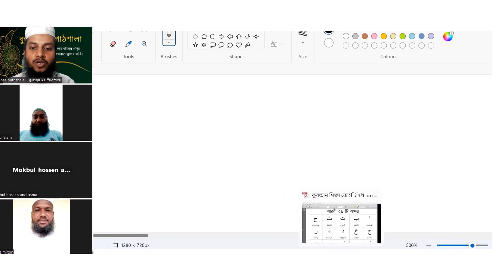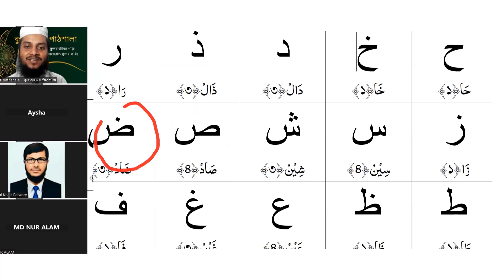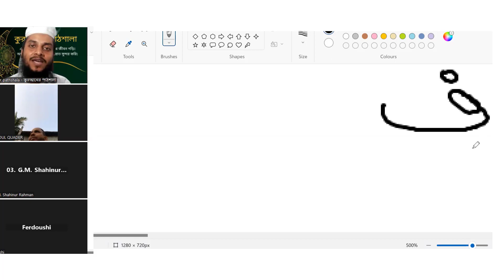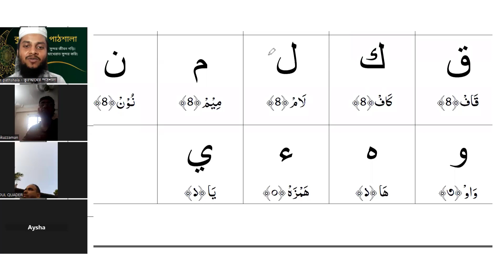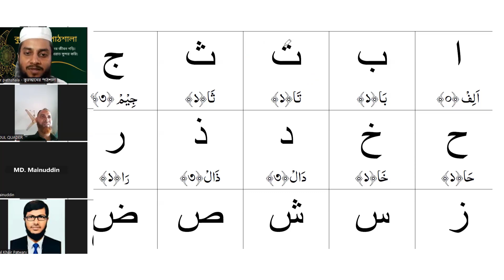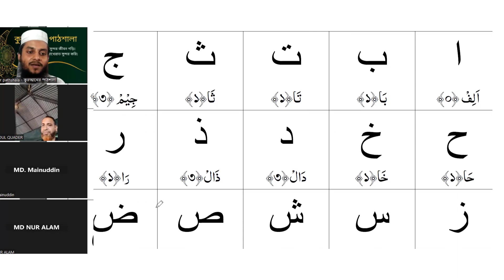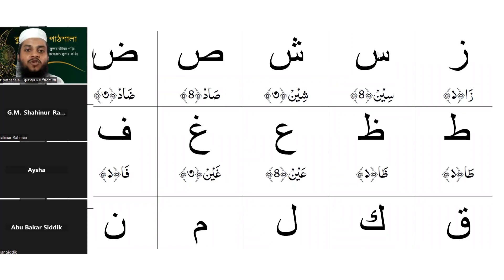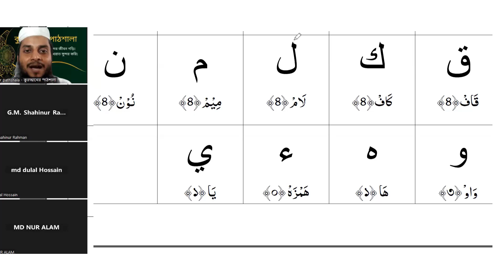১০ দিনে কুরআন শিখুন পর্ব ২ || আলিফ বা তা ছা || কুরআনের পাঠশালা || short course quran shikkha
প্রয়োজনীয় লিংক
১৩. সহজে কুরআন শিখুন অনলাইনে আজকের এই ক্লাস ১০ দিনে কুরআন শিখুন পর্ব ২ , আজকের ক্লাসে আরবী ২৯ টি অক্ষরের বাকী ১২টি অক্ষর শুদ্ধভাবে শিখানো হয়েছে ।
প্রতিদিন ফজরের পর এই ক্লাস নেওয়া হয়ে । ক্লাসের পর  এই ক্লাসের ভিডিও আপলোড দেওয়া হবে ইনশা-আল্লাহ।